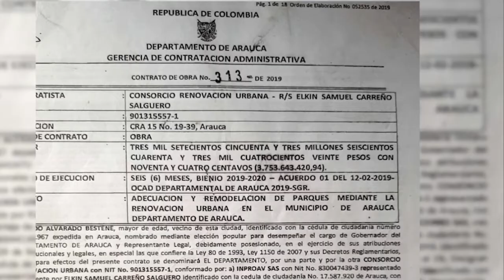LÍDER COMUNAL EXIGE UNIRSE PARA DENUNCIAR AL ZAR DE LA CONTRATACIÓN DE LOS PARQUES EN ARAUCA